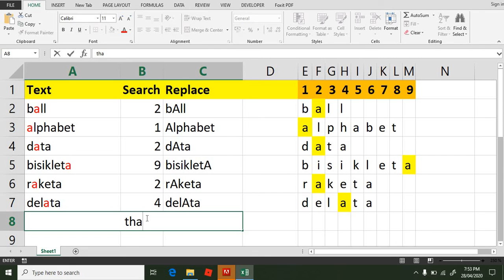Excel Search and Replace Function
Search a specific text or character and replace it with a new one.